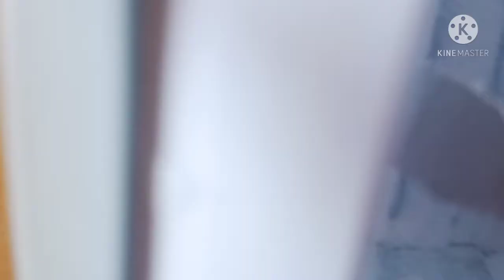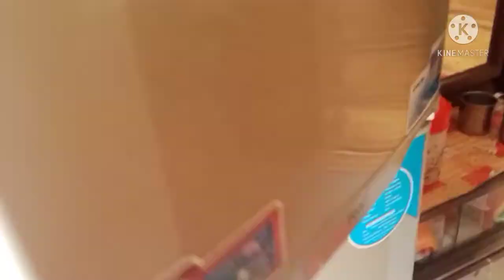ফ্রিজটা আমি কিভাবে পরিস্কার করি। ইফতারি কি বানালাম। Form sijansanvi Vlogs.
আসসালামু আলাইকুম। সবাই কেমন আছেন আশা করি ভাল আছেন। আর যারা আমার চ্যানেলের সদস্য তারা একটি লাইক একটি কমেন্ট করবেন। লাইক কমেন্ট করতে একটু কষ্ট হবে। তবে কমেন্ট লাইক করলে আমার আগ্রহটা আরো বেড়ে যাবে। আপনারা সবাই ভালো থাকবেন আল্লাহ হাফেজ।